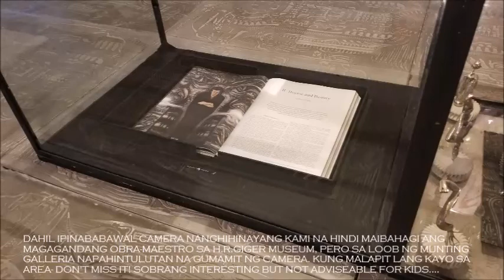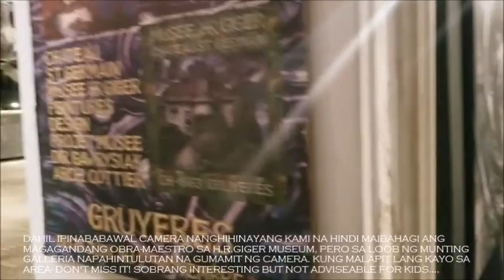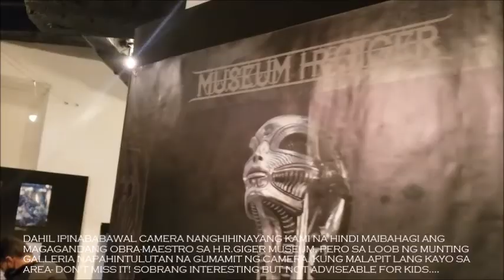HANS RUDOLF GIGER MUSEUM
HR Giger, one of the greatest figures on the Swiss art scene. His name stands for thirty years of fantastic art. In 1975 he was discovered by the makers of Hollywood, for whom he temporarily worked on SF films. His Oscar-winning design for Ridley Scott's "Alien" in 1978 made him known internationally. When HRG bought the St-Germain Castle in 1998, his dream came true in Gruyères. This medieval AND world-famous town gains a “plus point” from a cultural point of view. Only HR Giger's works are exhibited in the museum and HRG's private collection of fantastic art is on the top floor. Various exhibitions by other artists can be seen in the museum's gallery.